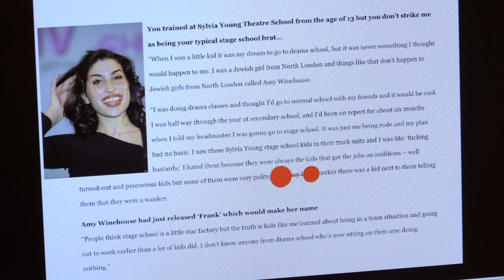Máster universitario en Traducción Profesional Inglés-Español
El Máster en Traducción Profesional Inglés-Español forma profesionales de la traducción capaces de gestionar su propia actividad, atender las necesidades específicas de sus clientes y adaptarse al mercado.

Durante el programa se desarrollan una amplia gama de habilidades profesionales en traducción técnica, legal y literaria, centrándose en el desarrollo de las competencias de empleabilidad en grupos pequeños y con especial énfasis en las tecnologías de la traducción.